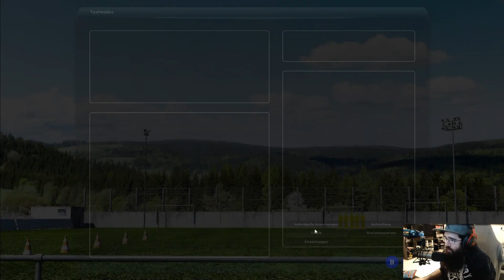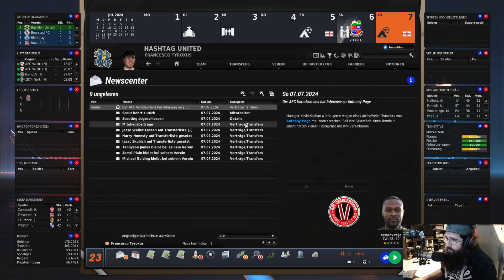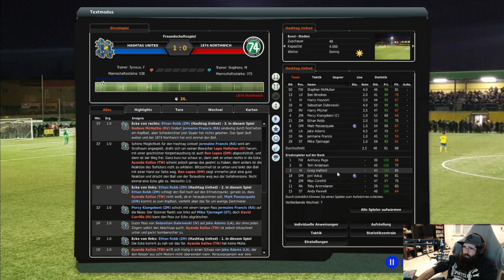FM23 P01 - Hashtag United #22